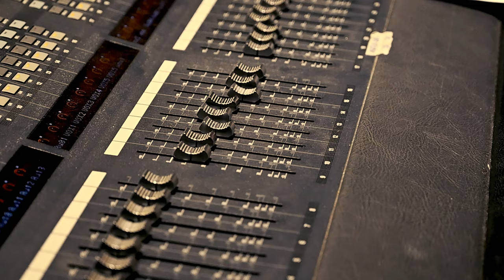Jeff Buckley - Dream brother cover by Acapella Vocal Ensemble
Antonia Mavronikola's vocal ensemble recording Dream brother by Jeff Buckley

The recording took place in the studio of the Music Studies Department, School of Psiloshophy in National and Kapodistrian University of Athens and it was part of the music technology class examination for the Music education Master's degree.

Arranged and produced by Antonia Mavronikola
Mixed by Spyros Kalogeropoulos
Video by Alexandros Detsis and Theodoros S.

Vocal ensemble:
Antonopoulou Chris
Haxhiaj Ryan
Mamakou Danai
Perati Maria
Tzekou Antzela
Vasilaki Elena

Antonia Mavronikola
Singer, songwriter in Floudes Erpides band
and music tutor for Lab music education